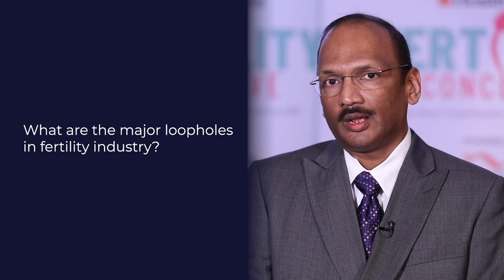Dr G A Rama Raju Opinion on Fertility Industry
Dr. G A Rama Raju at Fertility Conclave Hyderabad  Fertility treatment is in the phase of Evolution both in terms of knowledge and accessibility. He further talks about the process of IVF treatment.